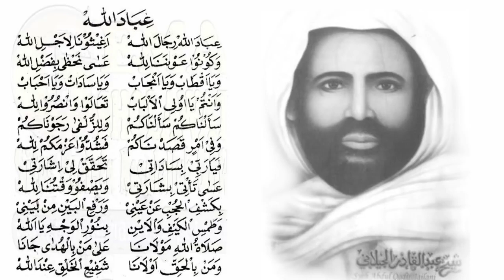Sholawat Manaqib Syaikh Abdul Qodir Al Jailani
Sholawat merdu terbaru manaqib Syaikh Abdul Qodir Al Jailani